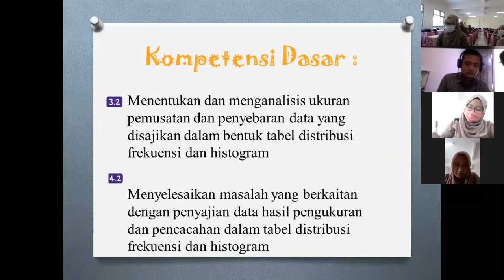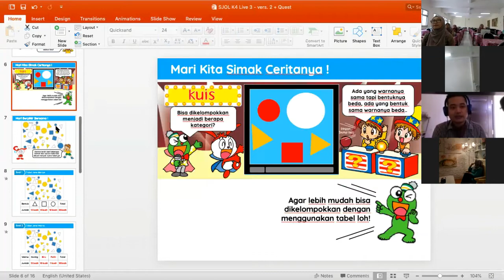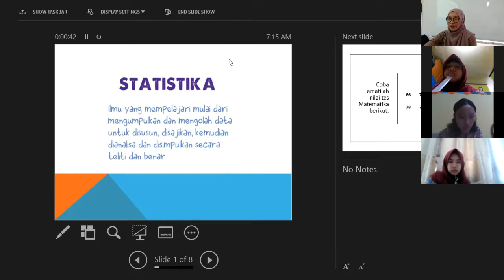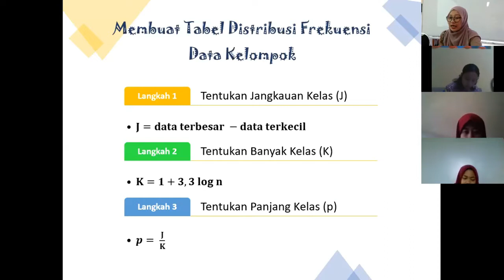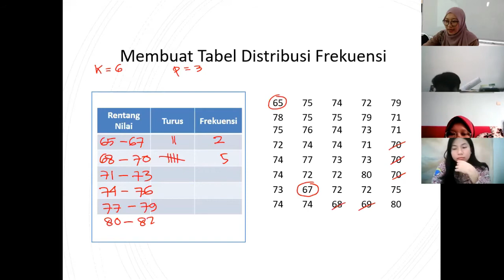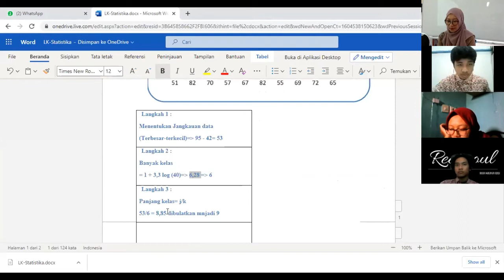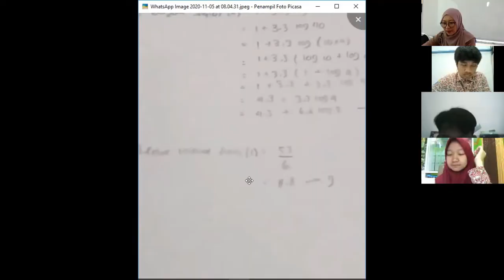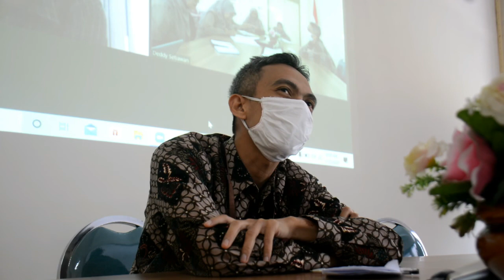Lesson​ Study Matematika Materi Statistik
Video Lesson study Inovatif Versi Daring (4)
Guru Model   : Dian Nur Asiah, S.Pd
Materi            : Statistik
Kelas              : XII MIPA 4.
Lesson Study tahap Plan, Do, Refleksi Versi daring dilaksanakan sebagai upaya meningkatkan kualitas proses pembelajaran. Guru dapat melihat kekurangan dan kelebihan dalam proses pembelajaran sehingga bisa dijadikan acuan untuk meningkatkan kualitas pembelajaran.
Yuk ikutin terus video LS inovatif daring selanjutnya, tetap dichannel SMA LAB UM. Playlist Lesson Study.

Video LS ini dibuat oleh tim
- Observer :Tim MIPA
- Editor : Gunawan
- Kameramen : Supriyanto, Gunawan, Nastiti Larasati